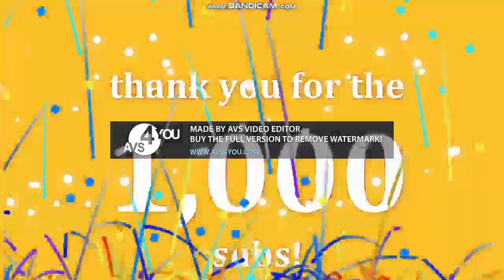Miguel Effects June 2021 1,000 Subscribers